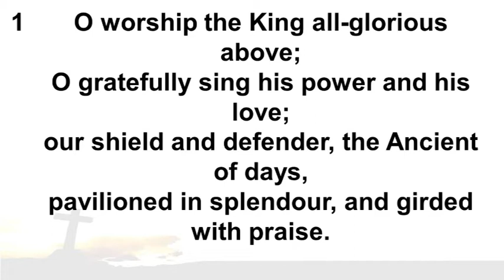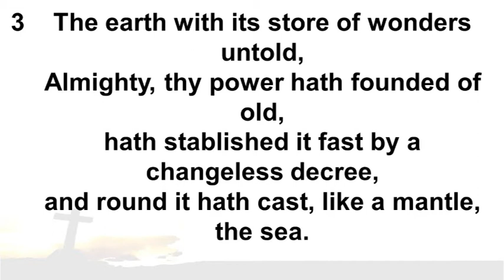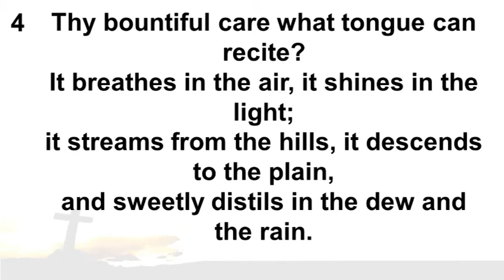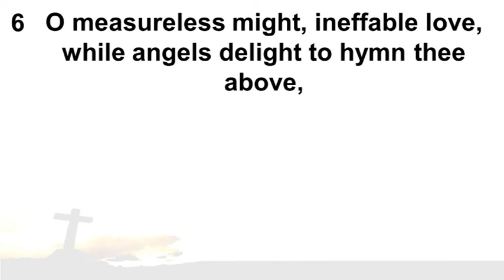CH 34 'O worship the King all-glorious above'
CHURCH HYMNAL No. 34 'O worship the King all-glorious above'

(Recorded during a Service @ Holy Trinity Church, Dromore on 8th Jan 2017)